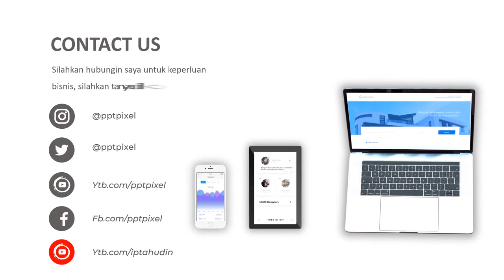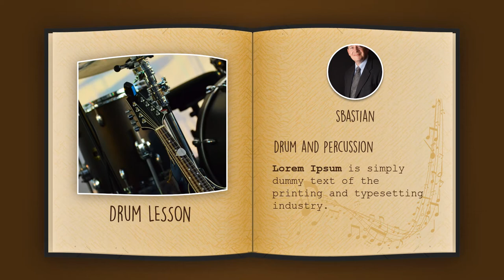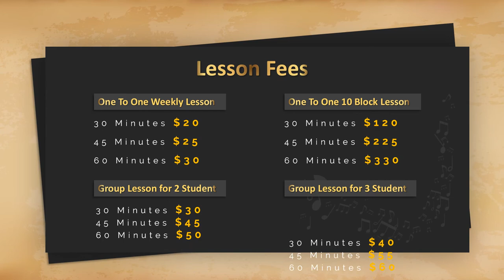Jasa Edit Video Animasi Promosi, Cinematic, Iklan Terbaik + Murah di Rawa Badak Utara, Tugu Selatan